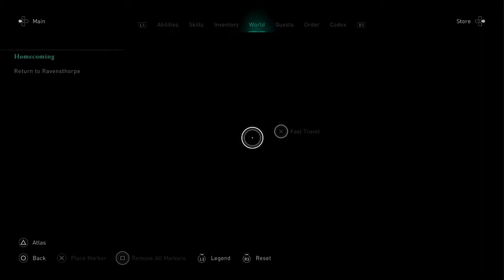AC Valhalla The Siege of Paris part 8:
With the Siege of Paris over an unsteady truce between the Norse and the Franks. A truce that has it's own opportunities and dangers. But even with Sigfred's Clan and Eivor counting their silver and reveling in victory, Eivor still has much more to do, to end the threats against England.